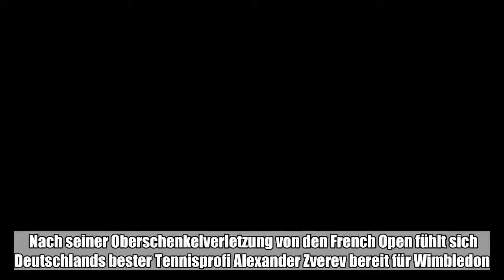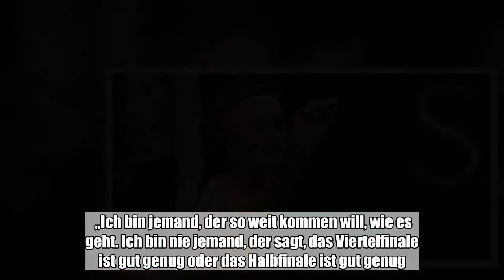Nach seiner Oberschenkelverletzung von den French Open fühlt sich Deutschlands bester Tennisprofi Al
Nach seiner Oberschenkelverletzung von den French Open fühlt sich Deutschlands bester Tennisprofi Alexander Zverev bereit für Wimbledon.:

  Nach seiner Oberschenkelverletzung von den French Open fühlt sich Deutschlands bester Tennisprofi Alexander Zverev bereit für Wimbledon. „Ich habe noch ein MRI gemacht, als ich nach London gekommen bin. Es hat gezeigt, dass alles verheilt ist”, sagte der Weltranglisten-Dritte in London. „Ich bin bereit zu spielen, ich freue mich darauf.” Bei seinem Viertelfinal-Aus in Paris hatte sich der 21-Jährige einen Muskelriss im linken Oberschenkel zugezogen. Im westfälischen Halle war der jüngere Zverev-Bruder anschließend in der ersten Runde gescheitert.  Der Rasen-Klassiker in Wimbledon beginnt am 1. Juli. Zverev tritt in der ersten Runde gegen den Australier James Duckworth an, der in der Weltrangliste momentan nur auf Platz 752 notiert ist. „Ich bin jemand, der so weit kommen will, wie es geht. Ich bin nie jemand, der sagt, das Viertelfinale ist gut genug oder das Halbfinale ist gut genug. Mein Ziel ist es, irgendwann dieses Turnier zu gewinnen”, sagte Alexander Zverev. Im vergangenen Jahr hatte er in Wimbledon das Achtelfinale erreicht, bei den French Open war die deutsche Nummer eins erstmals bei einem der vier Grand-Slam-Turniere in die Runde der besten Acht eingezogen. (dpa)